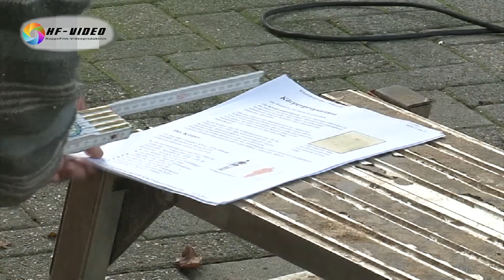Speedcarving - Kettensägeschnitzen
Speedcarving (Kettensägenschnitzen)
Hier seht Ihr Edgar Pehle aus Mettingen bei der tollen Arbeit.